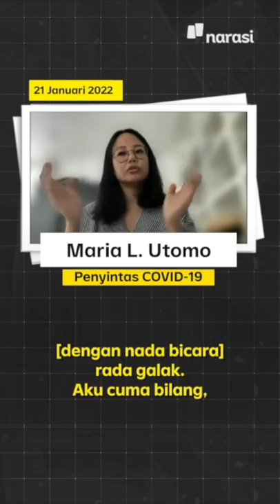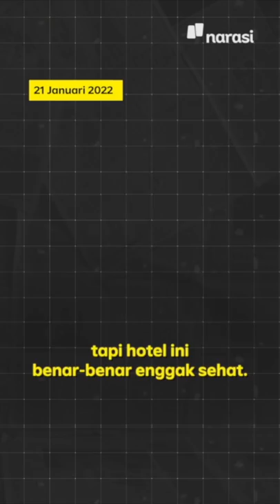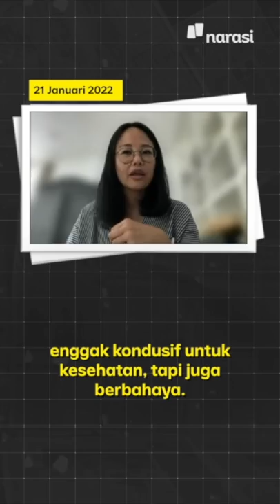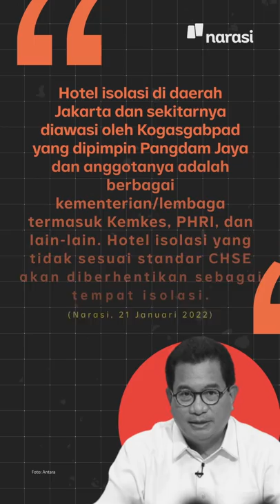Cerita Isolasi di Hotel: Kamarnya Berbahaya, yang Sehat Saja Bisa Menjadi Sakit | Narasi Daily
Isolasi mandiri untuk siapa pun yang baru datang dari luar negeri memang sudah menjadi prosedur yang harus diikuti. Begitu pun kisah Maria yang baru saja pulang menengok anaknya.

Dengan tarif belasan juta rupiah, yang ia dapatkan bukannya hotel tempat isolasi yang nyaman dan layak. Sebaliknya, ia justru terpaksa menginap di hotel yang kotor, membuat kulit gatal-gatal, dan tidak sesuai penawaran: dokter dan perawat yang stand by 24 jam.

"Orang yang tidak sakit bisa jadi sakit ditaruh di situ," kata Maria.

Biaya belasan juta rupiah kok begitu ya. 😶

(Narasi)